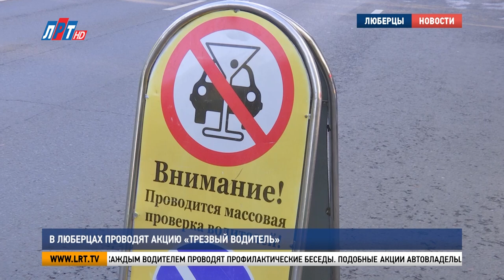В Люберцах проводят акцию «Трезвый водитель»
До конца июля при поддержке министерства транспорта и дорожной инфраструктуры в Подмосковье проводят социальный раунд «Трезвый водитель». Его реализуют в рамках регионального проекта «Безопасность дорожного движения». Госавтоинспекторы выявляют водителей, управляющих автомобилем в состоянии опьянения. О результатах рейда, который провели в Люберцах, расскажем в сюжете.

Госавтоинспекторы раздают памятки и с каждым водителем проводят профилактические беседы. Подобные акции автовладельцы поддерживают.

Валерий, автовладелец: «Безопасность на дороге – это самое главное. Очень много случаев, когда вот в новостях показывают, что много очень сбивают людей, и это страшно на самом деле».

В ходе акции «Трезвый водитель» инспекторы проверили более двухсот автомобилистов. На Октябрьском проспекте, где проезжает наибольшее количество машин, рейд провели рано утром в понедельник.

Максим Коротун, инспектор дорожной службы ОГИБДД МУ ВМД России «Люберецкое»: «При выявлении нарушителя составляется административный протокол по статье 12.8, за который предусмотрен кодексом об административном правонарушении штраф в размере 30 тысяч рублей и лишение права управления на срок от полутора до двух лет».

При повторном нарушении сумма штрафа составит 50 тысяч рублей, а срок лишения права управления – 3 года. По словам инспекторов ГИБДД, рейды дают положительные результаты. На Октябрьском проспекте не выявили ни одного нарушителя.